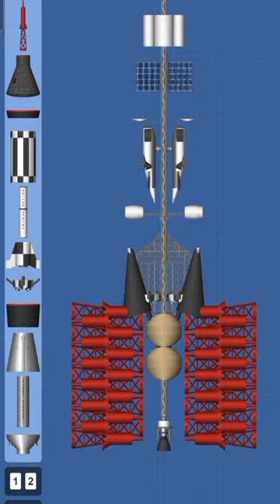avatar movie isv venture star